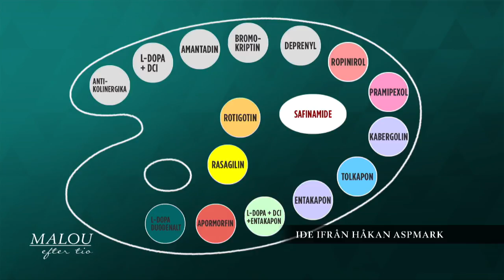Professorn: "Träning kan ha bromsande effekt på Parkinsons" - Malou Efter tio (TV4)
Malou Efter tio i TV4 från 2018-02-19: Artisten Uje Brandelius drabbades av Parkinsons sjukdom bara 44 år gammal. Professorn och specialistläkaren Per Svenningsson om behandling och forskning kring Parkinsons sjukdom. Vissa genetiska faktorer ligger bakom en del av Parkinsons sjukdom. Men varför sjukdomen uppstår är fortfarande oklart för läkarvetenskapen.